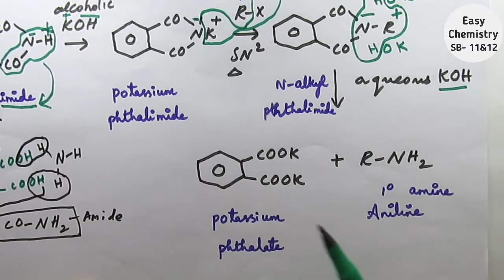Gabriel phthalimide reaction/Gabriel phthalimide synthesics/preparation of aliphatic amine/XII/TN